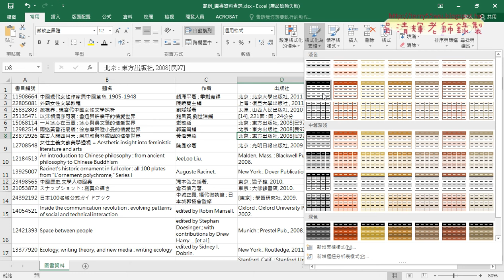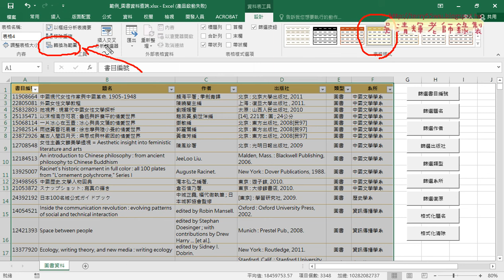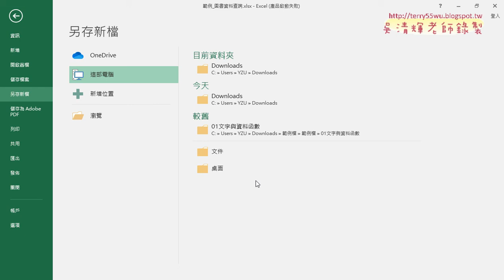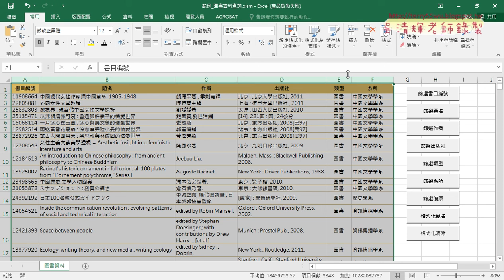04 格式化表格與期末報告說明